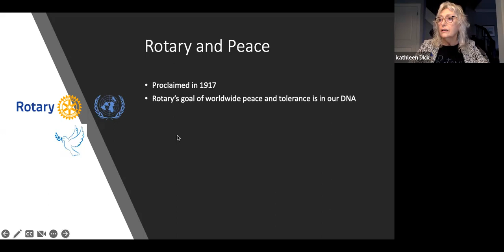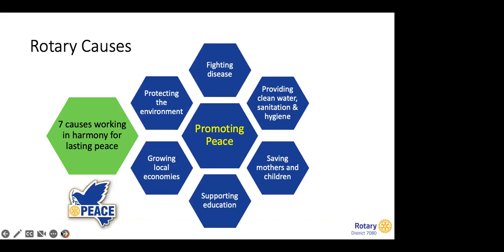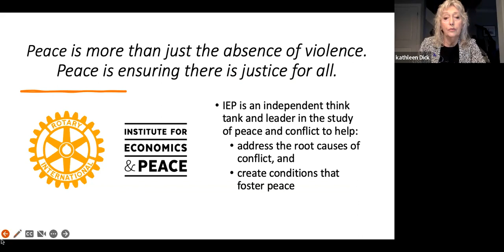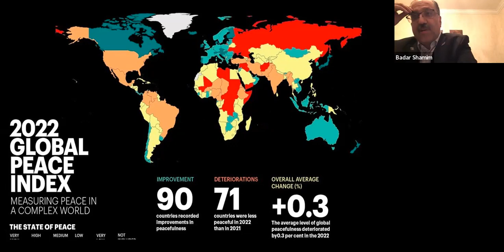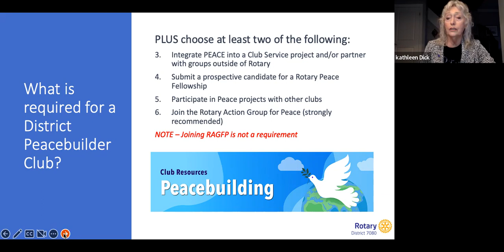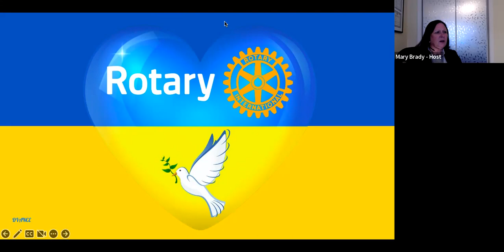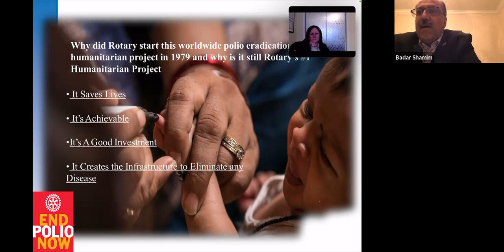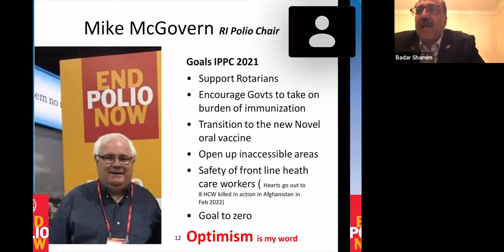The Rotary Foundation Promoting Peace and Polio Plus CLT 2023